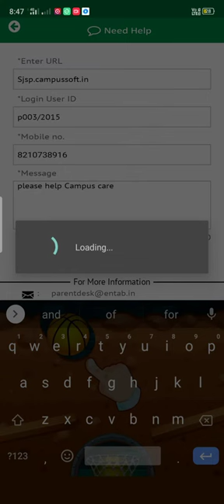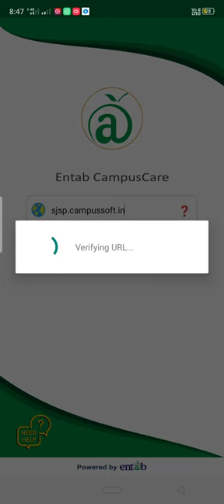Campus care of Sant josephs 🏫